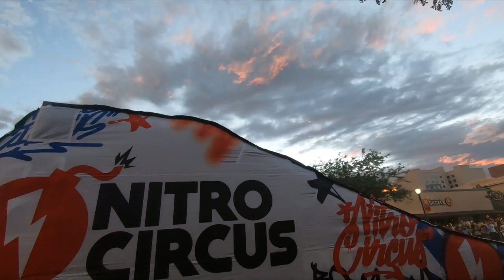2022 Fan Fest- Pikes Peak International Hillclimb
Two upload errors.  Sorry for the weird glitch/pause a couple minutes into it...
Packing up for PPIHC now and I don't have time to fix the video...